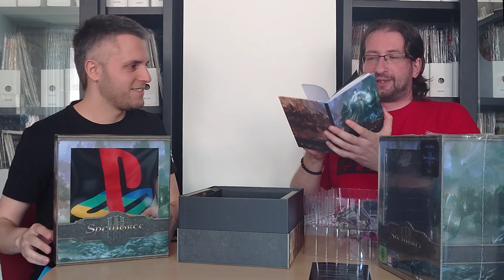SPELLFORCE 3 LIMITED SOUL HARVEST EDITION ► Kibontjuk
A THQNordic jóvoltából eljutott hozzánk két darab a SpellForce 3: Soul Harvest gyújtői kiadásából, melyből egyet nektek ajánlottak fel. A részletekért látogassatok el a FACEBOOK OLDALUNKRA!